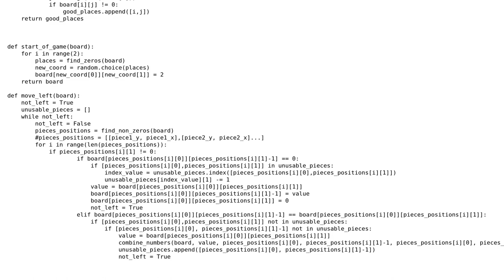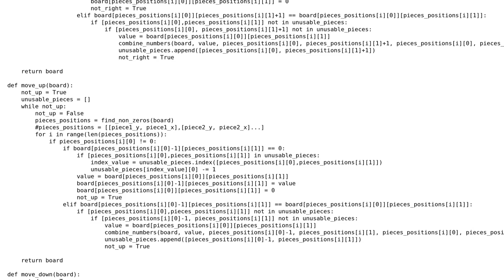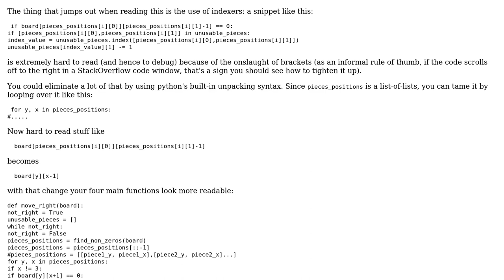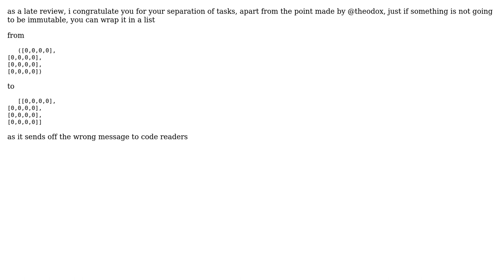2048 style game (2 Solutions!!)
2048 style game

With thanks & praise to God, and with thanks to the many people who have made this project possible! | Content (except music & images) licensed under CC BY-SA | Music | Images & others | With thanks to user theodox user J.Fitz user Abdur-Rahmaan Janhangeer user 200_success and the Stack Exchange Network Trademarks are property of their respective owners. You are responsible for your own actions.